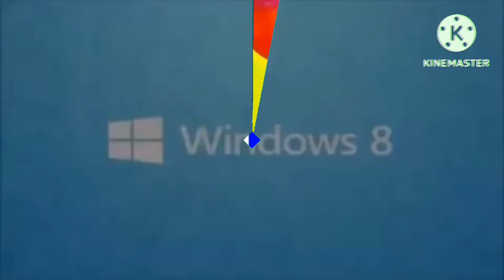Scan vs 86